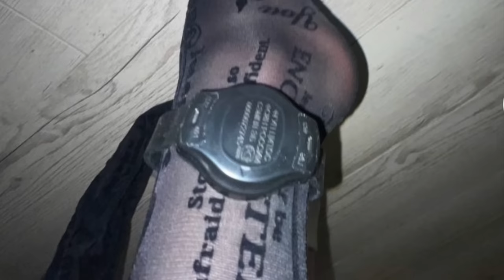RONGÉ PAR LA DROGUE | LA TIKTOKEUSE JULIA FINESS RECHUTE VIOLEMMENT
L’ENFER CONTINUE POUR LA TIKTOKEUSE JULIA FINESS

00:00 INTRO
00:59 QUI EST JULIA FINESS / юляфинесс
02:09 SON ENFANCE / ADOLESCENCE / LES RÉSEAUX SOCIAUX
15:29 VI*L
16:55 PASHA TECHNIK
19:30 ELLE SAUTE DU HUITIÈME ÉTAGE
20:30 SA SOBRIÉTÉ / ELLE RECHUTE / DÉPORTATION

Bonjour tout le monde, aujourd’hui on va parler de l’histoire de Julia finess (Yulia Finess / Yulia vladimirovna Maksimovskaya /  юляфинесс ) qui a beaucoup fait parler d’elle après avoir sauté du huitième étage, malheureusement Julia finess a rechuter récemment alors que tout semblait aller de mieux en mieux donc revenant ensemble sur l’histoire de cette célèbre influenceuse / tiktokeuse